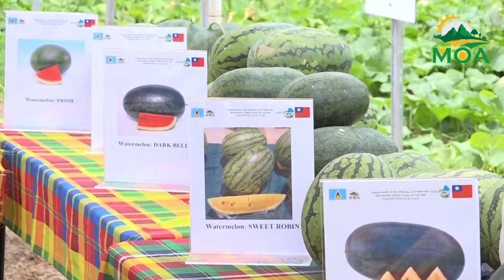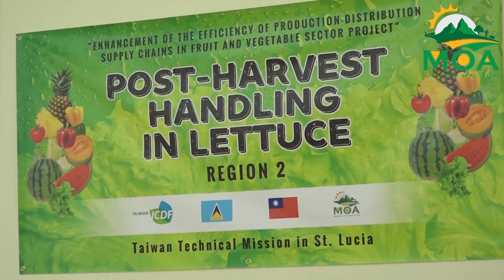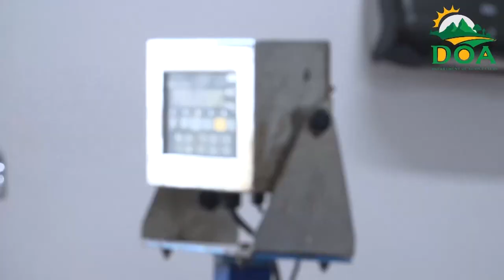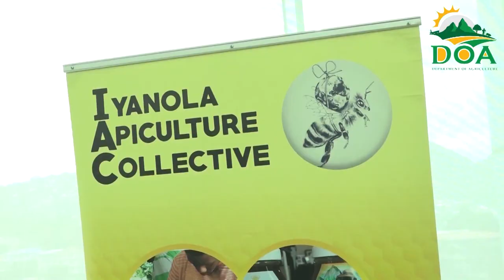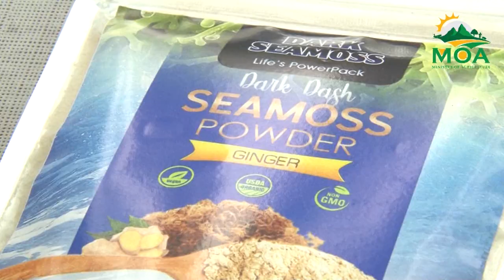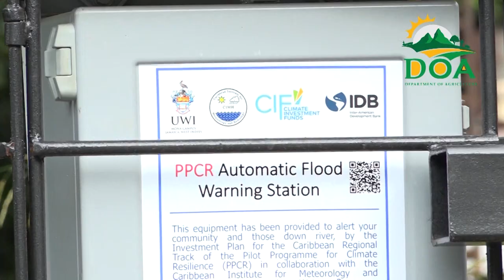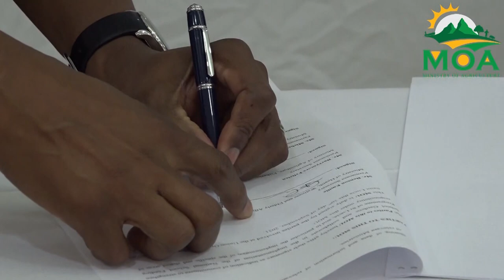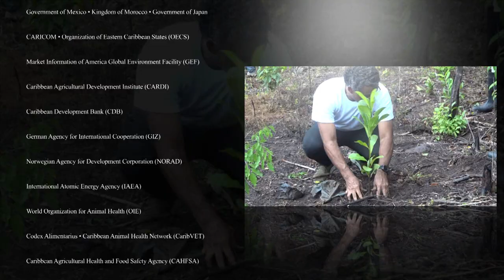Ministry of Agriculture's 2021 Year End Review